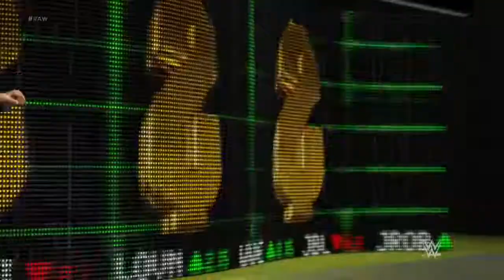WWE 2K17: The Rock vs. Donald Trump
The Rock takes on Donald Trump in the squared circle on WWE 2K17.